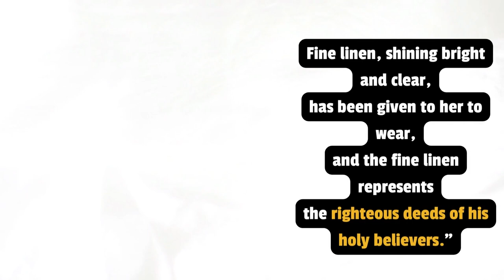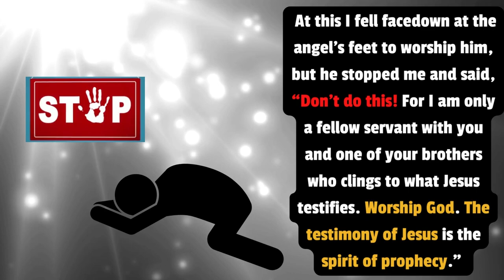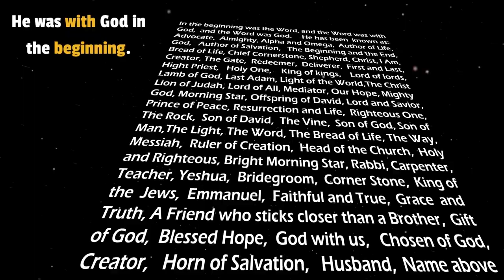Groom-King Wins Greatest Contention #1|| Here come the Bride all dressed in BRIGHT!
Hey you,

We're soon approaching the end of the 'Woman and the Beast' Saga. However, before we do this let's introduce a new mini saga called ''The Bridegroom-King Wins Greatest Contention’.
This is the showdown battle that always happens, good vs evil, light vs darkness.
Lets see how the story ends shall we, yes we shall...

Psst...

We create, teach, illustrate, flow and share on this channel, and we also enjoy crafting gifts.
Explore our new store if you love giving gifts

Now, if you haven't had the chance to catch up on the 'Faith Series', here's your chance to do so, as it lays a beautiful foundation for the Unveiling Series.

The Unveiling Series comes from the very intense yet beautiful book in scriptures called the book of 'Revelation'. As the name suggests, it's a book about unveiling, not as we may presume. Let's just say, it leads up to a crescendo of a truly 'beautiful unveiling'.

Till then,
Onwards

Folake Crown